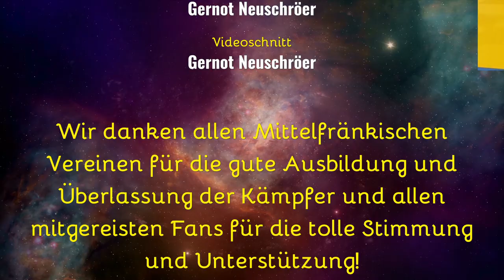Judo Mittelfranken - Bayern-Pokal in Münchberg 24.07.2016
Der Höhepunkt des Bayerischen Judosports - Bayern-Pokal der weblichen Judojugend Bezirke in Bayern.als Mannschaftswettbewerb.

Tolle Kämpfe, viele Zuschauer die richtig gute Stimmung erzeugt haben und am Ende für den Bezirk Mittelfranken der verdiente 1. Platz nach einem spannenden Halbfinale gegen Oberbayern und einem tollen Sieg gegen das Team aus München..

Inhaltsverzeichnis:

[00:00]    Vorspann
[00:22]    Aufwärmen
[00:41]    Einlauf und Aufstellung der Mannschaft
[01:36]    Poolkampf gegen Oberpfalz     13 : 7 gewonnen
[06:56]    Poolkampf gegen Unterfranken  15 : 4 gewonnen
[09:57]    Halbfinale gegen Oberbayern   10 : 9 gewonnen
[12:27]    Finale gegen München          12 : 7 gewonnen
[17:07]    Siegerehrung
[18:13]    Abspann mit Videoempfehlungen